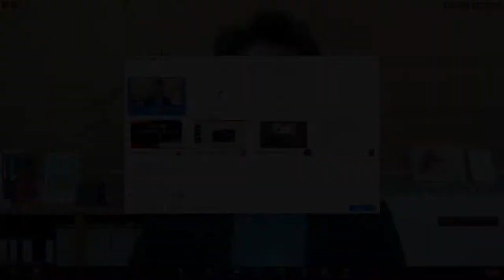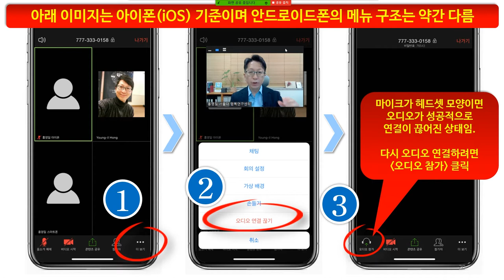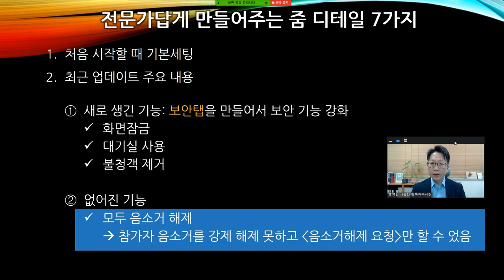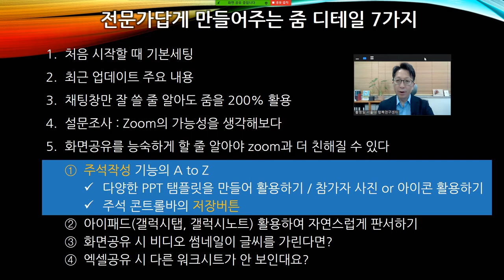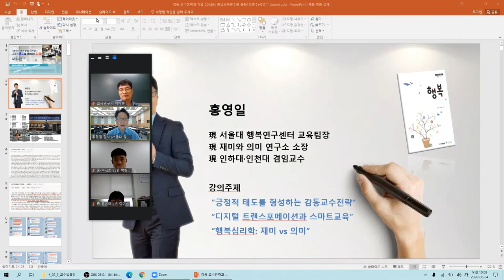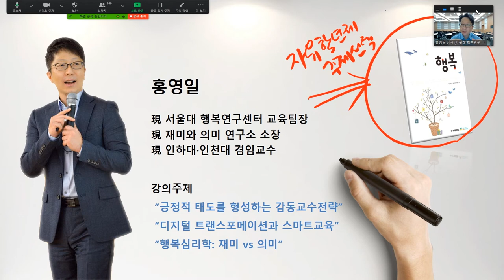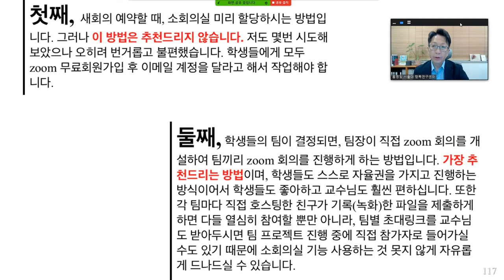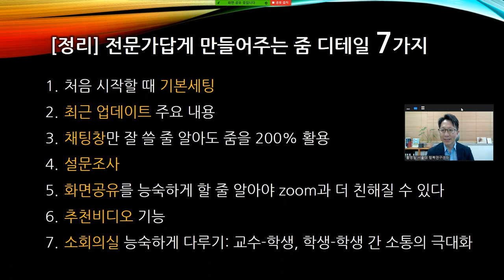전문가답게 만들어주는 줌 디테일 7가지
ZOOM 활용 실시간 쌍방향 수업 워

홍영일 Ph.D
서울대학교 행복연구센터 교육팀장